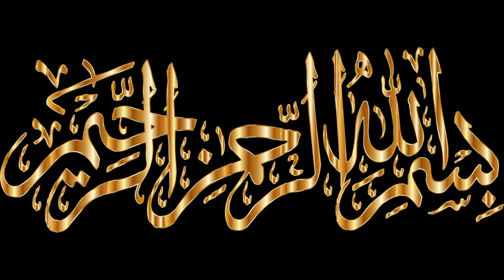Malai paratha recipe | Crispy Malai paratha for breakfast | Meetha paratha | farivlogs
Allah bless everyone ameen suma ameen
In this video I will share Malai paratha recipe | Crispy Malai paratha for breakfast | Meetha paratha | Multani Tarkaa|ijazansarifoodsecrets |villagefood secret |Villagehandiroti |rizwan babafood
MalaiParatha
IndianFood
Flatbread
Paratha
BreadRecipes IndianBread, HomemadeParatha
LayeredBread
ButterParathaGheeParatha
MilkBread
CardamomFlavor
IndianCuisinBreadLovers
Foodie
IndianRecipes
ParathaRecipes
BreakfastIdeas
SnackRecipes,IndianStreetFood
Malai parhta recipe in hindi,Malai paratha kaise bante hai,honey Malai paratha,Malai both paratha roll,Malai iaratha near me, Malai oaratha Islamabad

मीठाई से भी ज्यादा स्वादिष्ट मलाई पराठा और चीज पराठा सब को खुश करदेगा/Malai Paratha/ Cheese Paratha ,how to make cream Paratha, Cheese Paratha, kid's recipe,mithai recipe,mithai Paratha, khoya recipe,how to make instant khoya, instant Mawa recipe.